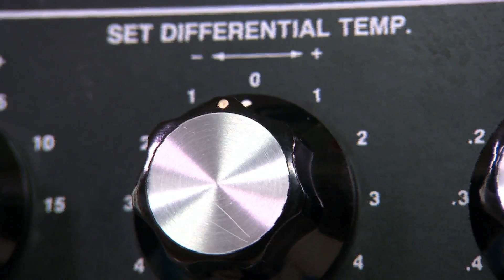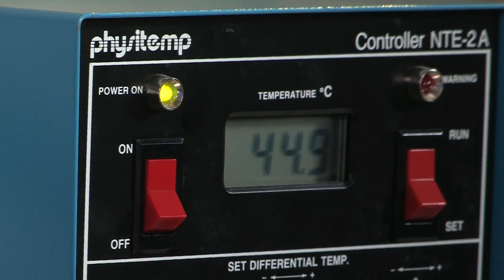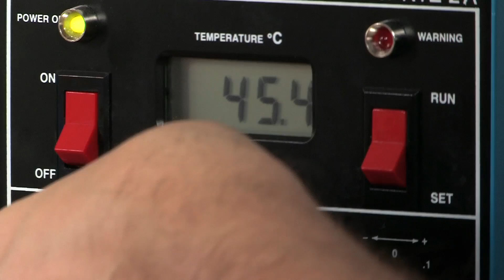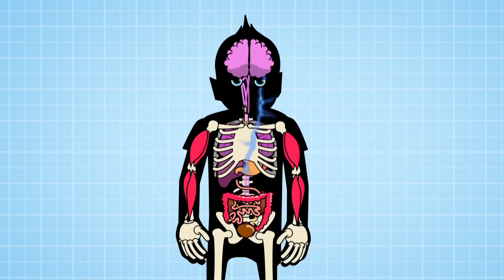Pain In The Brain | Operation Ouch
Dr.Chris and Dr.Xand research why the human body feels different levels of pain.

Nervous system
- Brain
- Spine

Cardiovascular system
- Heart
- Blood
- Blood Pressure

Human Skin
- Cuts
- Burns
- Bruises and Blisters
- Birthmarks
- Scars
- Stretch Marks

Organs
- Skin
- Guts
- Brain
- Heart
- Kidneys
- Stomach
- Lungs

Immune system
- Allergies
- Verrucas
- Bacteria & Infections

Skeletal system
- Dislocations
- Toes
- Arms
- Legs
- Knees
- Feet
- Fingers
- Joints
- Bones

Human Head
- Hair
- Ears
- Yawning
- Mouth
- Eyes
- Teeth
- Lips
- Nose
- Throat

Endocrine system
- Height
- Insulin
- Sleep